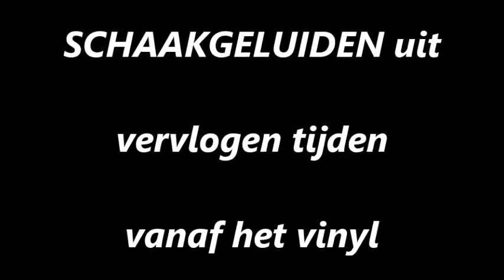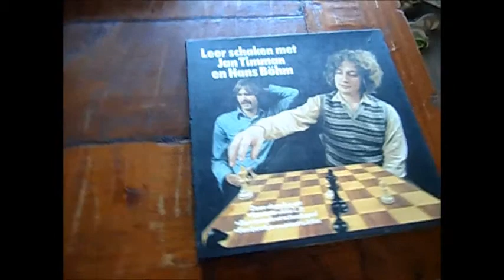Schaakvinyl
Ooit, in 1979, werden er zetten op een plaat gezet. Twee schakers brachten een schaak- ELPE uit. wem kennen ze wel: Jan Timman en Hans Böhm. alhier een begin-fragment.